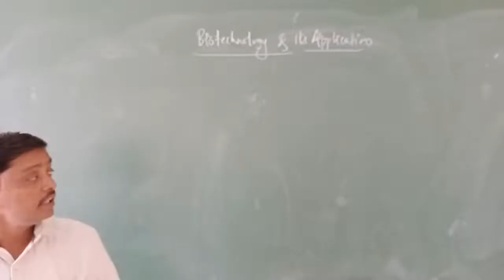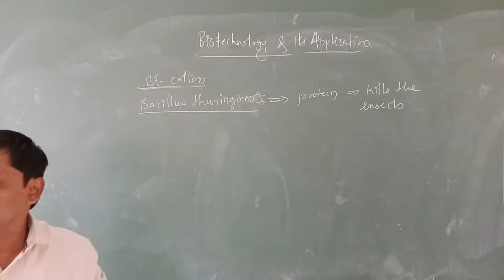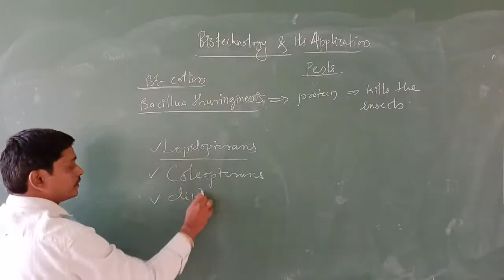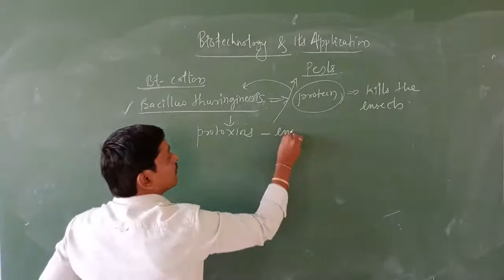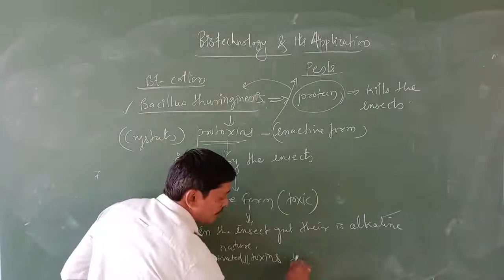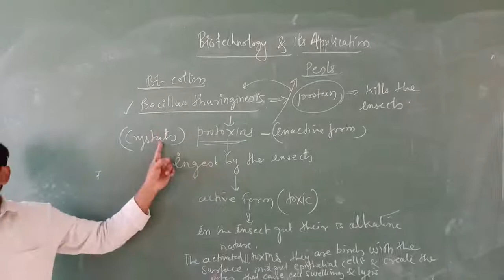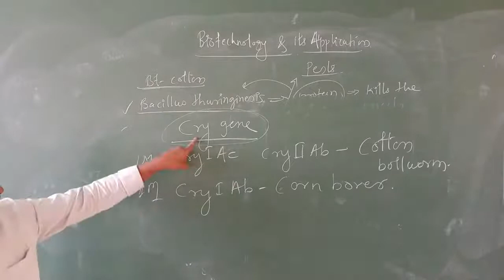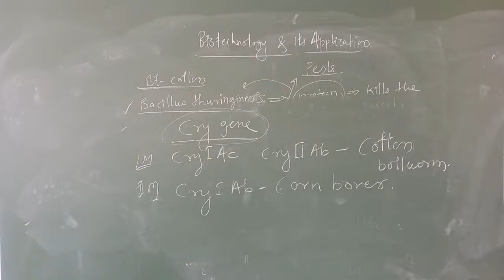22122020_PUCII_Bio_Bt Cotton